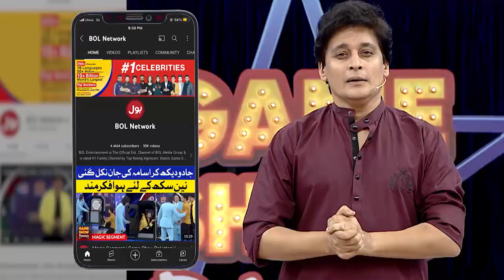Ali Sheikh Dance On Must Malang Song | Game Show Pakistani | Sahir Lodhi Show | TikTok | BOL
Ali Sheikh Dance On Must Malang Song | Game Show Pakistani | Sahir Lodhi Show | TikTok

Ali Shiekh Dancing On Punjabi Song!